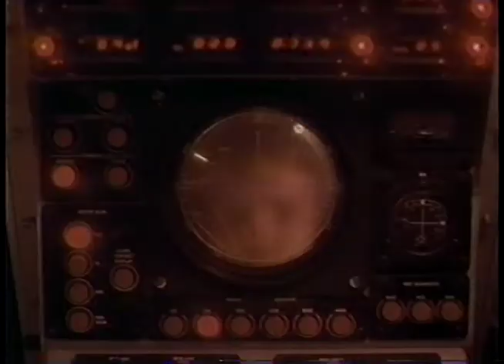1987: Foghorn Leghorn sells KFC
From February 1987: Foghorn Leghorn peddles Kentucky Fried Chicken (which sounds a tad cannibalistic). Plus, putting yourself in the driver's seat of a nuclear-class submarine, thanks to the U.S. Navy.